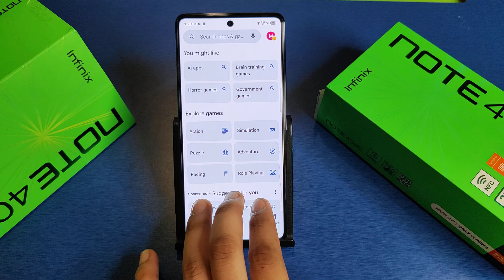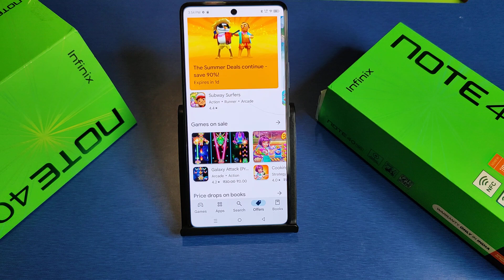Infinix Note 40 Pro 5G: Turn On Floating Window | How to enable floating window on Infinix Note 40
Infinix Note 40 Pro 5G: Turn On Floating Window | How to enable floating window on Infinix Note 40 Pro 5G